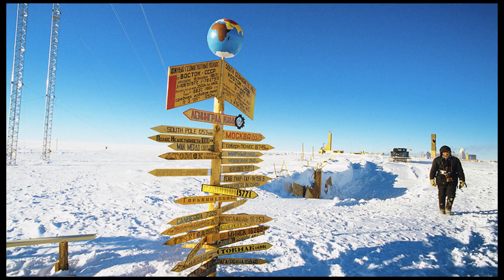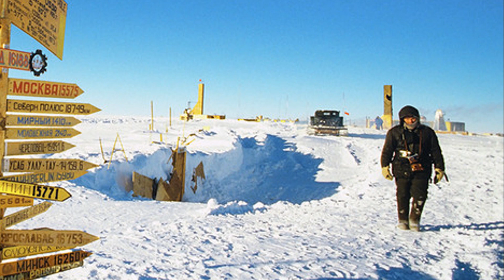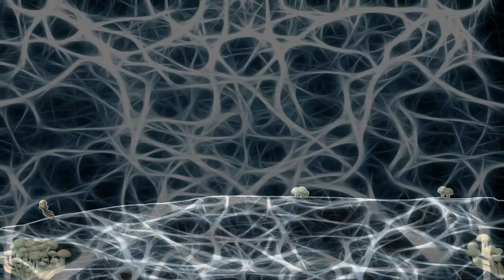Las 8 curiosidades de la naturaleza mas increíbles del mundo.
En el siguiente vídeo, veremos desde los arboles más increíbles, hasta la lo majestuosa que puede ser la naturaleza, aunque estos son solo unos cuantos datos, de toda esa infinidad de cualidades del mundo.